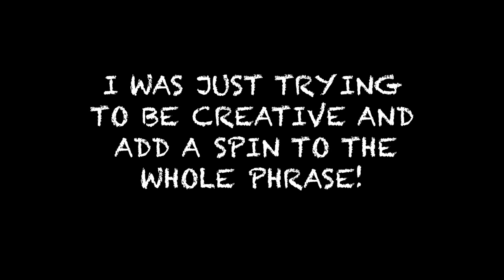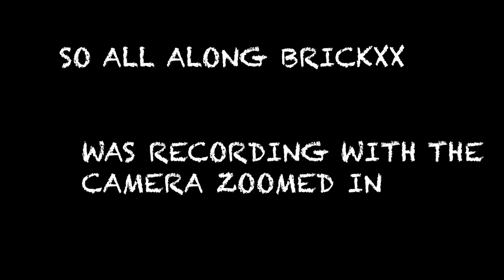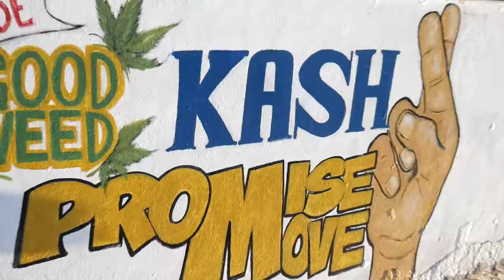ACCIDENTALLY CLOSE CAR 🚘 DOOR ON HIS FOOT!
UNDERWATER CAMERA: GoPro HERO7 BLACK